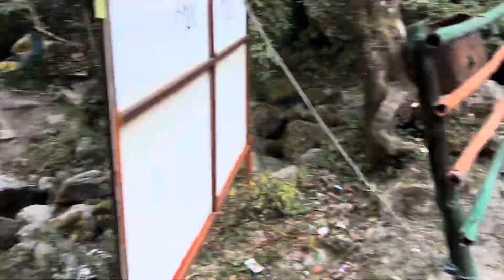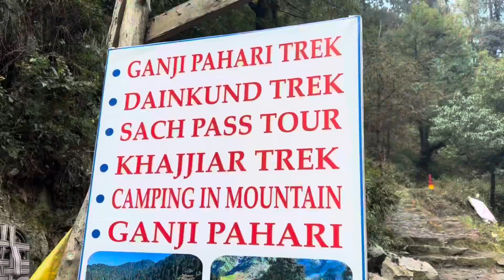Dalhousie Budget Trip | Dalhousie vlog | Dalhousie famous place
Dalhousie Budget Hotel | Dalhousiee Couples Hotel | Oyo Room | डल्हौजी का सबसे अच्छा होटल

Enquiry email.

instagrm id.